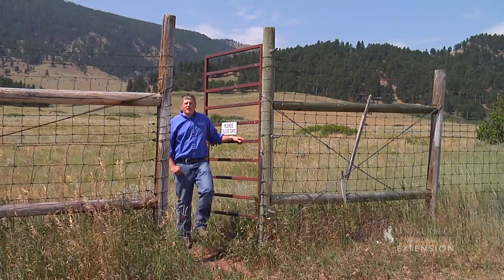State Wildlife Management Areas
Did you know there are state managed public lands set aside for the benefit of Wyoming wildlife? Find out more about these wildlife management areas in Wyoming.